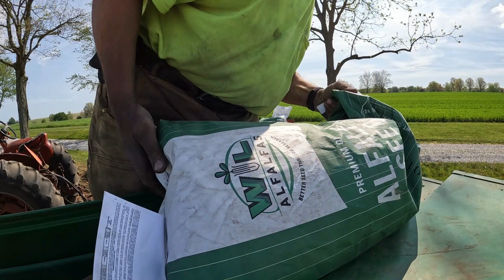And we're off!! Getting the first seed of 2022 in the ground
In todays video we seed a new water way on one of the properties we farm and we finally get a break in the weather to get some new seedings in. this video is a little behind current time I'm working on getting caught up with editing, you know the deal smash that like button, see ya on the next one and as always thanks for watching and God Bless!!!